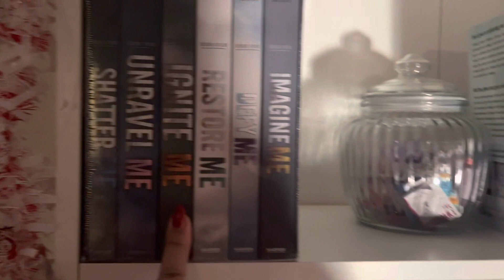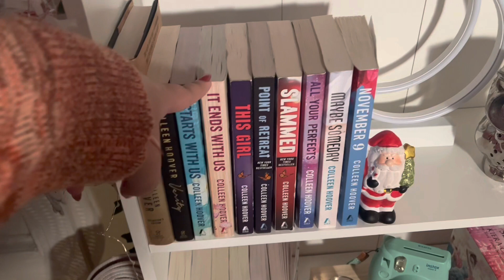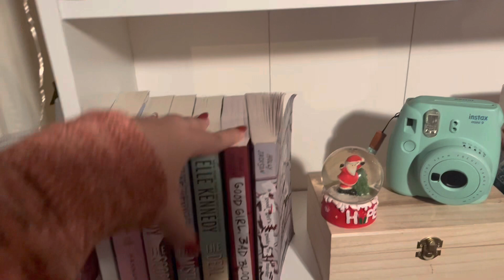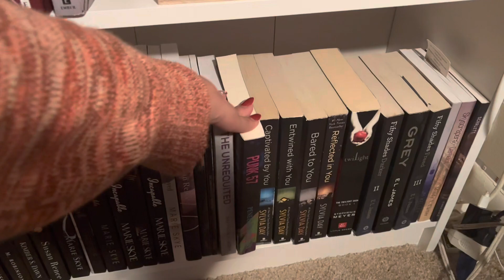My BookShelf Tour| Vlogmas Day 18| Hailey V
This video was filmed on December 17th, 2022. I decided to film my bookshelf tour. I hope you enjoy. ( I am learning how to film and edit so bare with me!

I DO NOT OWN THE INTRO/ OUTROS!!!

Music in this video- intro and outros
Listen ad-free with YouTube Premium
Song
death bed (coffee for your head)
Artist
Powfu, beabadoobee

If you are from another country, click the link below to translate it into your preferred language!

FAQ🫣
how old are you? 17 (bday is November 29th)
where do you live? Sunshine State
yt posting schedule? Friday (8am est)

If you are seeing this comment: 🧸
Stop stressing, you got this! I believe in you!🫶

-love, Hailey